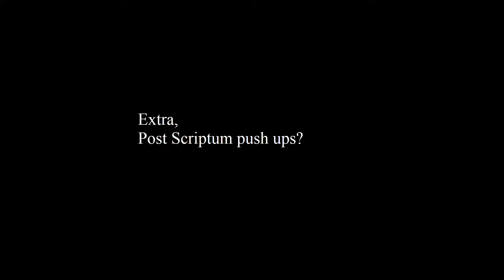The Brit Slayer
Just the usual on the Thursday night 77th PS pub

Game is Post Scriptum.